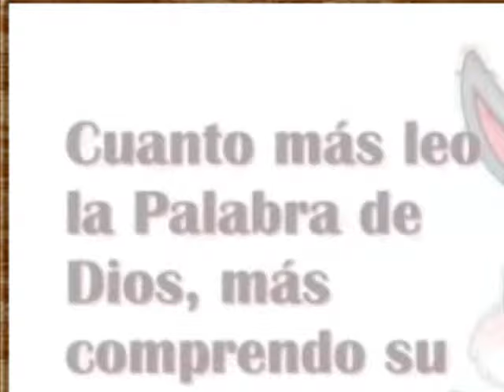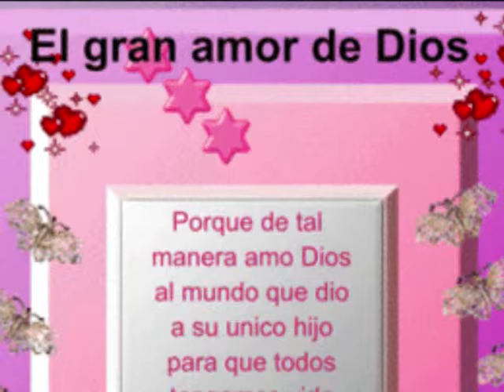Los rayitos de cristo Mas alla de la Estrellas